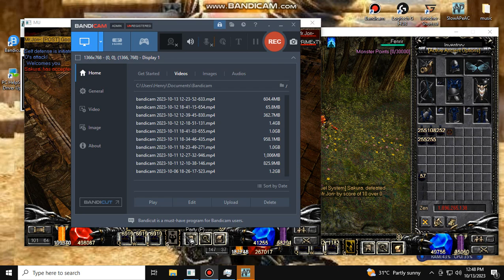Sakura. no ref and super kill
no ref and super kill